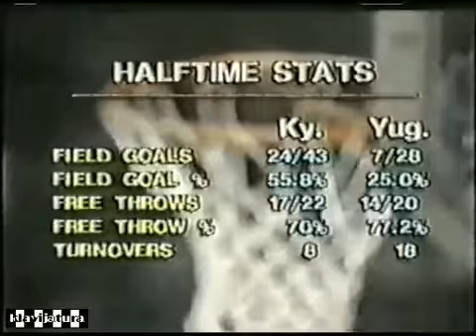Kentucky Wildcats - Yugoslavia / 1981